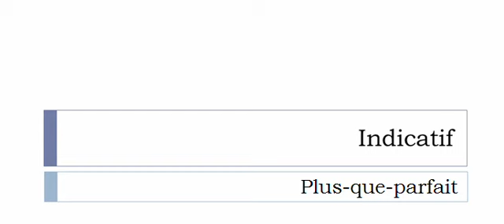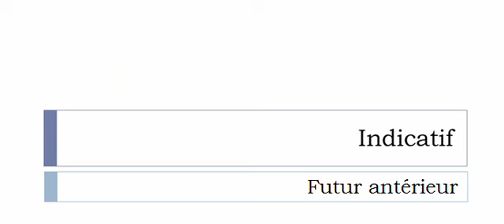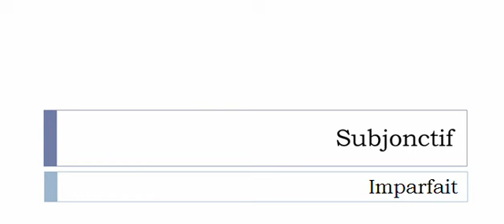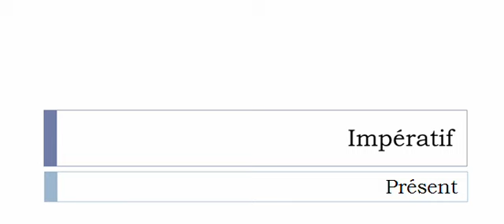Französisch lernen = Konjugation = Distiller